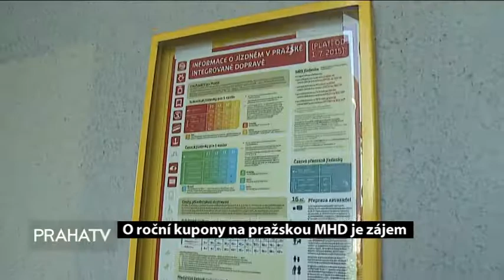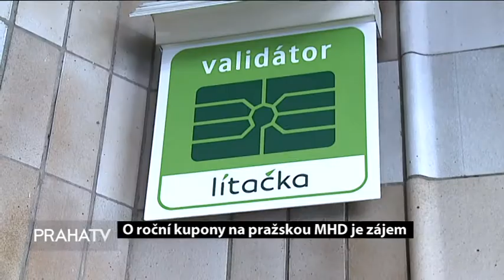O roční kupony na pražskou MHD je zájem